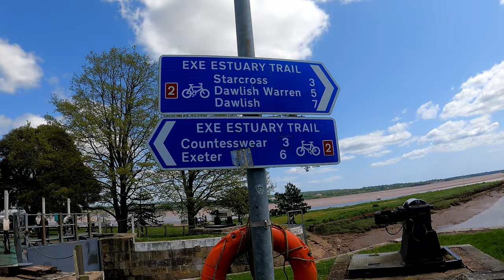Cycling Journey to Dawlish Pushing Towards the 50-Mile Mark!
cycling adventure towards Dawlish! We set our sights on conquering 50 miles, falling just shy of our target this time.

But fear not, the next ride promises to be our breakthrough moment, pushing beyond the 50-mile milestone for the very first time! Witness our steady progress as we relentlessly strive for improvement.

To keep up the pace, we're incorporating more challenging climbs into our rides, ensuring every pedal stroke counts towards our ultimate goals.

 - Bike Bits  -
Wearing
Bike
Wheels
Groupset
Bottles

  - Recording -
Camera: GoProHero 9 Black / GoPro Hero Session
Editing: DaVinci Resolve Studio